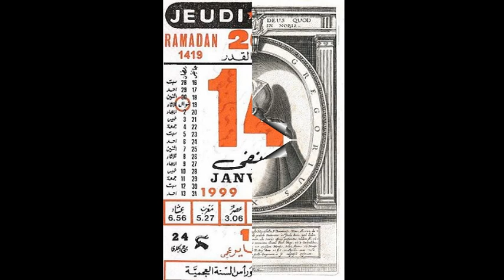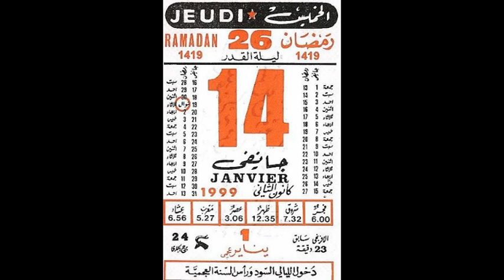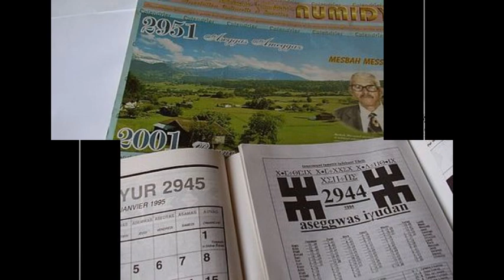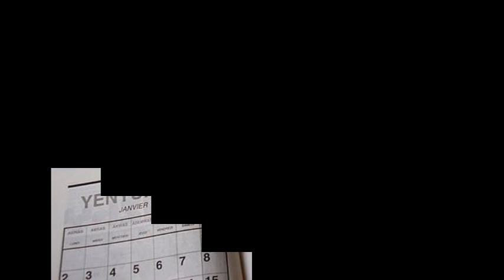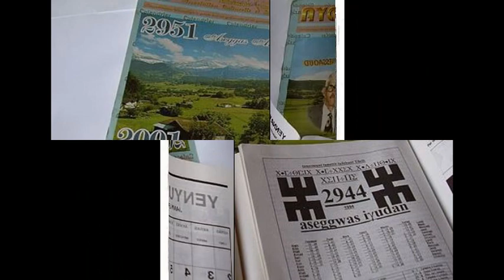History of Yennayer and King Chachnaq and the Berber Calendar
History of Yennayer and King Chachnaq and the Berber Calendar Yennayer (in Berber:) is the day of the year of the agrarian calendar used since antiquity by Berbers across North Africa. Celebrated according to the regions from January 12 to 14 of each year, it corresponds to the first day of January of the Julian calendar, which is shifted by 13 days compared to the Gregorian calendar, and begins on the 14th of each year. Probably due to an error of the first cultural associations which advocated the return to this traditional festival threatened with extinction, the opinion that the traditional date is January 12 is very widespread, especially in Algeria, although specialists indicate that the exact date is January 14 In Algeria, a presidential decision announced on December 27, 2017 makes Yennayer a day off and with pay, celebrated for the first time officially on January 12, 2018. In some regions, Yennayer is preceded by imensi n yennayer (literally "Yennayer's dinner") which takes place on the eve of the Amazigh New Year. The participants gather and wait, through different manifestations, for the coming of the new year. In France, the Yennayer has been listed in the inventory of intangible cultural heritage since 2020. Origins According to various meanings, Yennayer corresponds to the first day of the agrarian calendar used by the Berbers for several centuries. Yennayer also refers to the beginning of the Julian calendar, adopted in ancient Rome and shifted thirteen days from the Gregorian calendar. The Berber Academy based itself on the fact that the Berbers used to celebrate Yennayer every year, to decree it as "Amazigh New Year". It was Ammar Negadi who put forward a Berber calendar, in 1980, based on a significant event in the history of the Amazigh people, an indisputable historical fact to make it the zero point of the calendar. His choice fell on the year 950 BC which corresponds to the date when the Berber king Sheshonq I (also spelled Chichnaq or Chichneq) was enthroned pharaoh of Egypt and founded the 22nd dynasty which reigned over Egypt until the year 715 BC. This Berber king had succeeded in unifying Egypt and then invading the Kingdom of Israel. It is [Who?] said of him that he seized the treasures of Solomon's temple in Jerusalem in 926 BC. This date is mentioned in the Bible and would therefore constitute the first date in Berber history on a written medium. King Sheshonq is mentioned in the Bible under the name of Sesaq and Shishaq in ancient Hebrew this version remains highly contested.